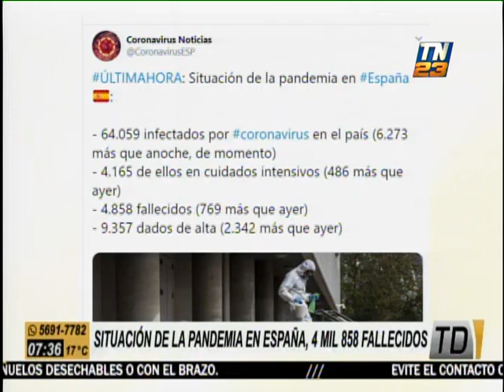España confirma más de 4 mil 800 fallecidos por COVID-19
El Gobierno de España confirmó que 64 mil 59 personas han resultado infectadas por el coronavirus en aquel país. La Península registra 4 mil 858 fallecidos por efecto de la pandemia. El país europeo sumó más de 6 mil nuevos infectados en las últimas horas